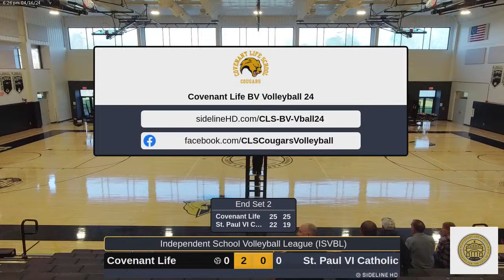CLS BV Volleyball @ St. Paul VI Catholic (2024.04.16)